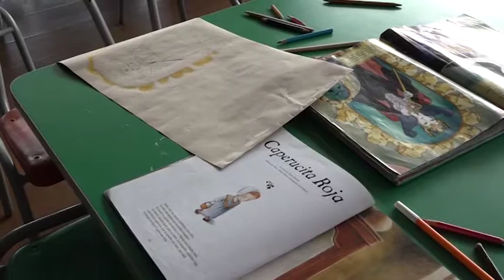ACTIVIDADES PARA LAS VACACIONES DE LOS NIÑOS ZIPAQUIREÑOS EN LA BIBLIOTECA PÚBLICA REGIONAL.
Desde la biblioteca pública regional se vienen adelantando diferentes actividades recreativas dirigidas a todos los niños zipaquireños para que aprovechen su tiempo en estas vacaciones de mitad de año.
 Los menores pueden ir acompañados de sus familias, aprender diferentes manualidades y aprovechar los diferentes espacios que ofrece la biblioteca.